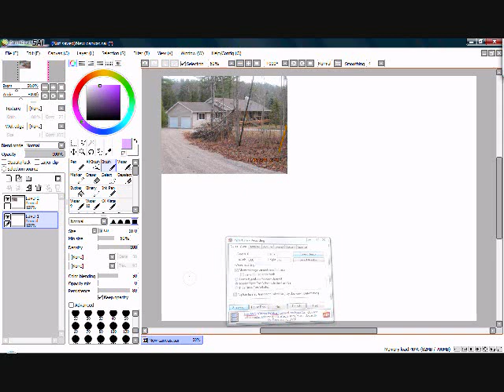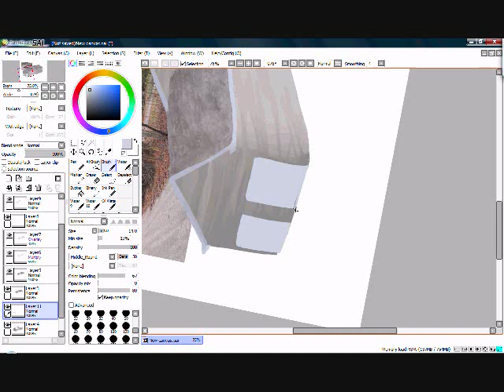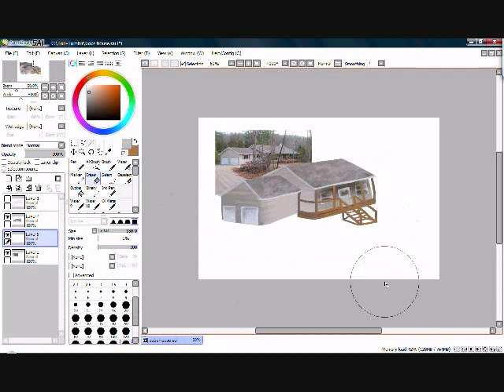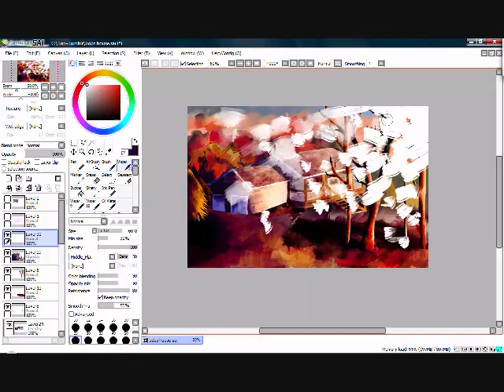Merry Christmas Bob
Merry Christmas Bob!! Here is a digital painting I did of your house!